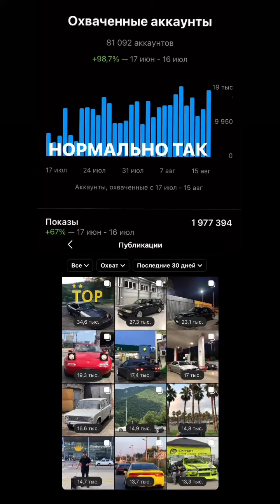Maki Rumas (Instagram stories от 16.08.21)